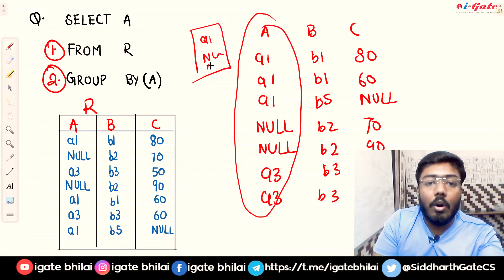GATE 2022 | Basic Of SQL Query | PART 4 | DBMS | Vinay Sir | iGate Bhilai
GATE 2022 in Computer Science. Here a video of SQL.

Online + Offline Live Classes are available for 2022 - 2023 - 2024 (CSE/IT) students. for classes please whatapp: 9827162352